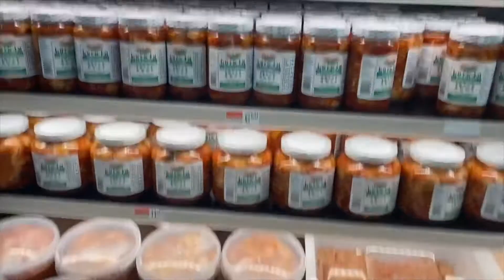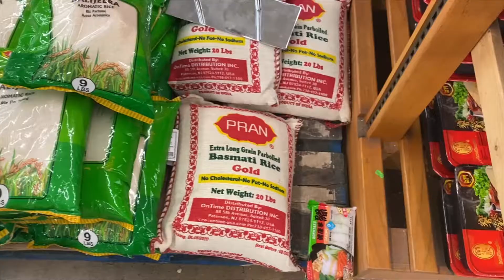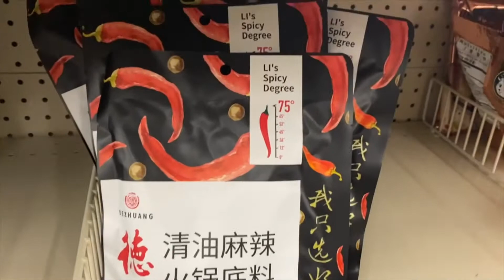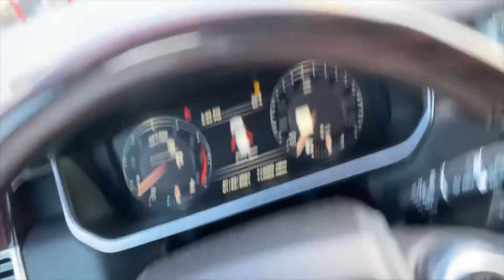Asian Grocery & Live Fish in America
Asian grocery Store craving for fresh live fish and hot pot